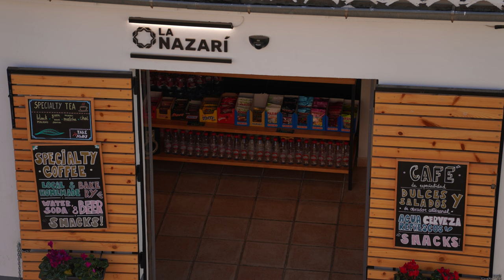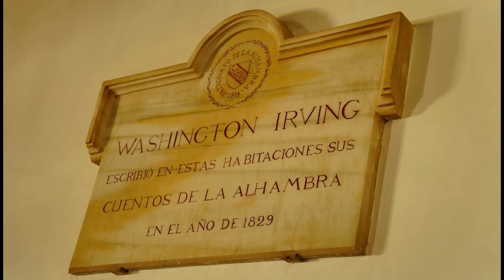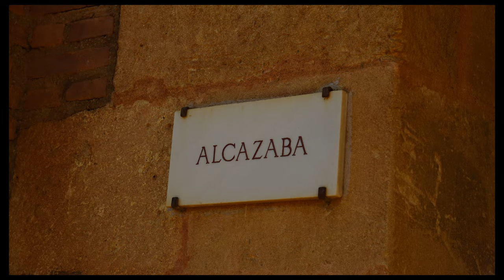格拉纳达攻略！不看会后悔的！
踏上一场难忘的旅程，与我们一同穿越西班牙的格拉纳达！ 🇪🇸✨ 探索这座城市的魅力和重要地标，其中包括一个位于市中心的酒店，设有传统的安达卢西亚庭院。我们的冒险带您游览著名的教堂，一个可欣赏阿尔罕布拉宫美景的观景台，以及一家提供当地小吃和海鲜的可爱餐厅。探索圣胡安观景台，迷人的阿尔罕布拉纳斯里德宫殿，查尔斯五世宫殿，阿尔卡萨巴堡垒和赫内拉利菲花园。沉浸在丰富的历史，精致的建筑和令人叹为观止的风景中，定义了格拉纳达的特色。加入我们，通过我们的镜头捕捉这个西班牙宝石的精髓！ 🏰🌿